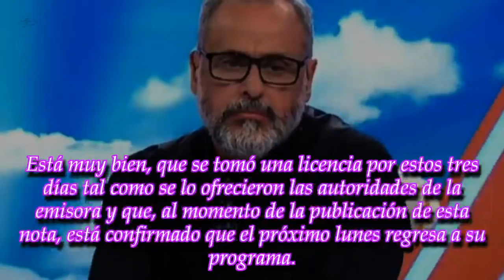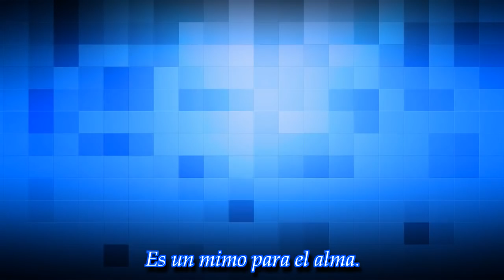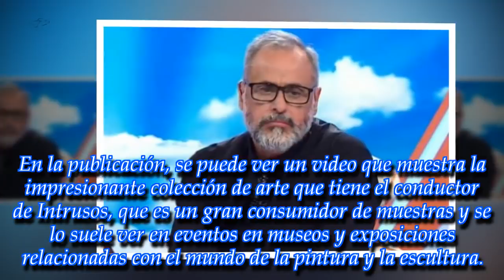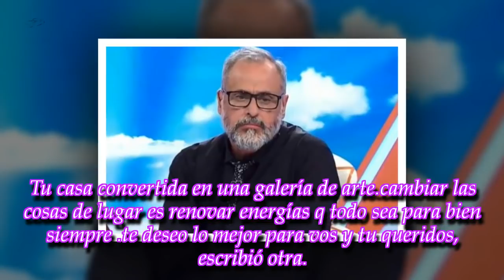Por primera vez, Jorge Rial abrió las puertas de su casa y mostró una valiosísima colección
El conductor del programa de espectáculos de América TV sorprendió a todos sus seguidores de Instagram al mostrar parte del departamento en el que vive
► With th